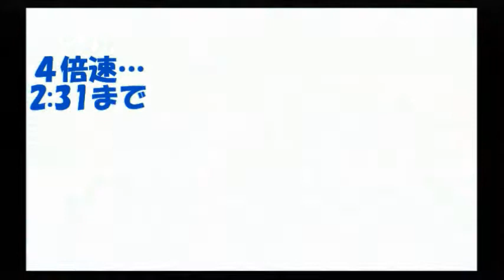[バクたん] やってみる 21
こおり　NO.8~12（途中）

イカ刺しはそんなに好きじゃない。みなさんはイカがですか？←